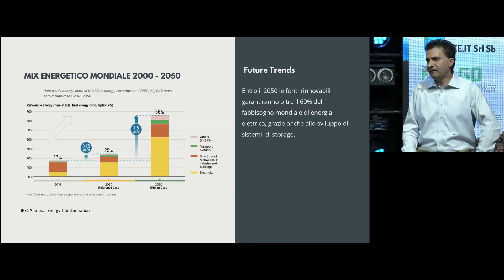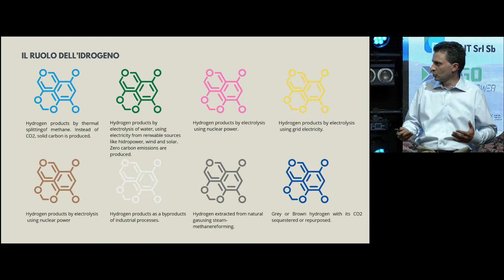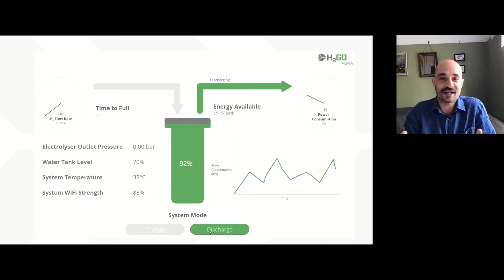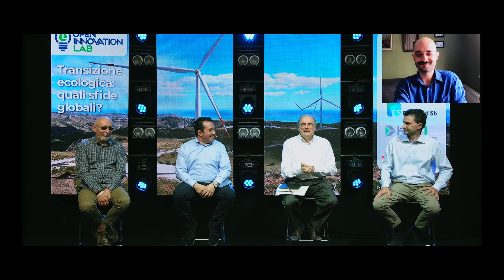Open Innovation Lab giugno 2021: pillola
Transizione ecologica: quali sfide globali?
Fonti rinnovabili, agricoltura di precisione e tecnologie innovativa. La ricerca sui dati può sviluppare servizi a basso impatto ambientale e sociale. Un cambio di paradigma nei sistemi produttivi per un mondo sostenibile.